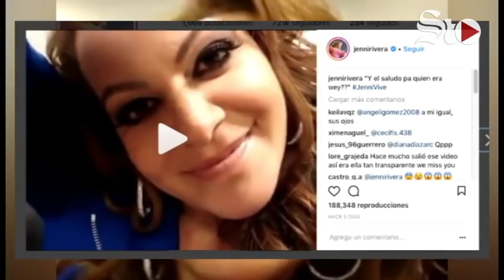Aparece video de Jenni Rivera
Hace unos días, la familia Rivera publicó una foto inédita de Jenni Rivera. Ahora, a través del Instagram oficial de la fallecida cantante, colocaron un video de ella grabado hace unos años.